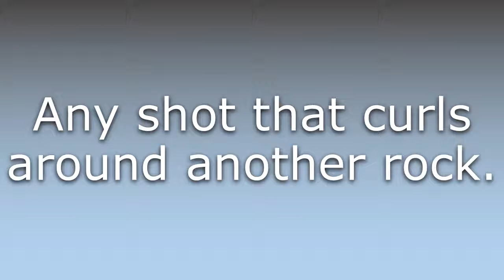What does Come-around mean?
What does Come-around mean in English? Learn the meaning of Come-around.